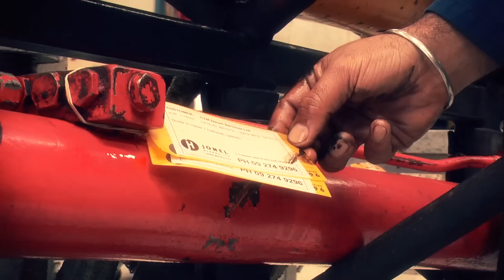Jonel Hydraulic Cylinder Manufacture & RAM Repair Service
RAM Reconditioning & Hydraulic Cylinder Repair

Jonel's fully trained and qualified technical staff operate in state of the art facilities and offer our clients a full range of hydraulic cylinder servicing, from dismantling and diagnosis, to complete reconditioning services. Our hydraulic RAM repair service is world class and we are experts in all aspects of hydraulic service and repairs from cylinder repairs and RAM service to hydraulic seals cylinder honing service.

Hydraulic Cylinder Precision Manufacture & Honing

+ Hydraulic cylinder custom build at an affordable price is often the best answer to your unique needs

+ Jonel's point of difference is fast turnaround hydraulic service - customer builds can often be manufactured in less than one week

+ Jonel's hydraulic cylinder design and build service benefits from 30 years of ram repair experience, giving you the right product for the right job

+ We will work one on one with you to scope and price the project to your needs.

Jonel's fully trained and qualified technical staff operate in state of the art facilities and offer our clients a full range of Hydraulic Cylinder Custom Manufacture options from one off builds to multiple cylinder builds to component manufacture.  Hydraulic Cylinder Servicing and RAM reconditioning is also a significant part of our business.

Hydraulic cylinder manufacture service

We will build a complete hydraulic cylinder to your design or you can simply supply the stroke length and tonnage requirements for a full design and build service.  High pressure, heavy lifting and ruggedised builds are our specialty.  We can customise every aspect of cylinder construction for the application you are planning for.

Hard chrome shafts can be manufactured to your exact specifications. We have the expertise and facilities to customise this to your exact requirements.  Jonel Hydraulics has access to a wide range of steel suppliers so that induction hardened steel and non-standard sizes are easily accommodated.

Hydraulic cylinder barrel manufacture

Hydraulic cylinder barrels can be manufactured to any diameter or wall dimension specified.  Non-standard sizes can be easily manufactured.  Stainless steel RAM construction for marine environments is also possible.

Refined techniques allow our highly experienced staff to hone hydraulic cylinders to extremely fine tolerances, giving your rams precise performance and longer life .

Hydraulic RAM component modifications

Adapting a piston or a gland to meet your exact needs can be extremely effective, often coming in at significantly lesser cost compared to building an entire new ram.  We can work with you to realise exactly what you need.

Custom hydraulic seal manufacture

Jonel sources hydraulic seals from a wider range of leading suppliers who we have worked with for many years.  We can source one off seals for specific applications and can also custom make seals to suit where suitable seals are not commercially available.

We are in Auckland and Christchurch and operate a speedy nationwide RAM repair and hydraulic cylinder manufacture service to Wellington, Hamilton and the rest of New Zealand.